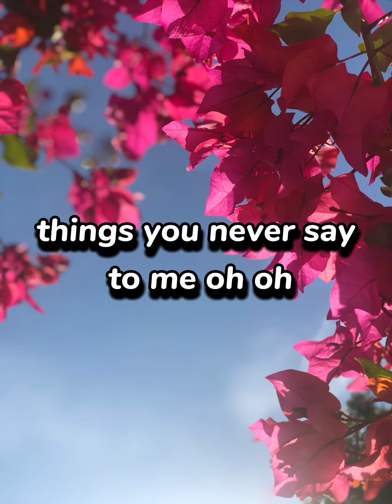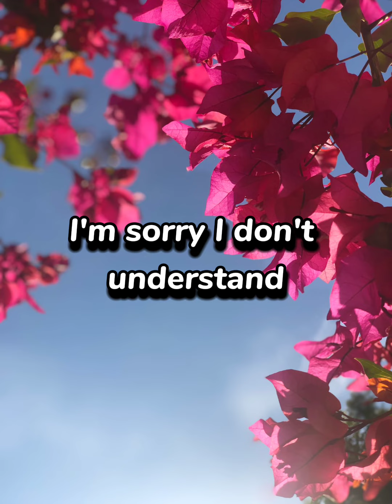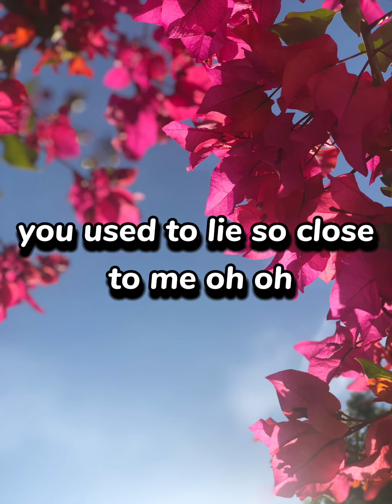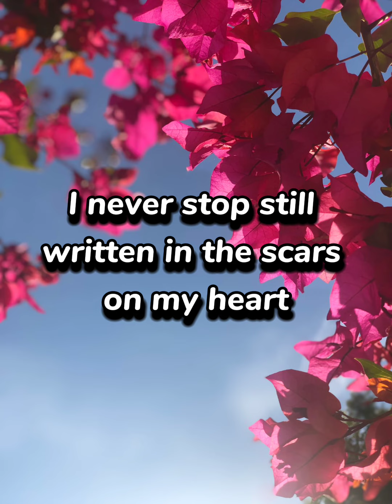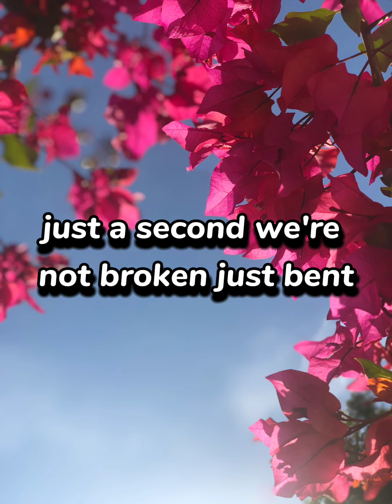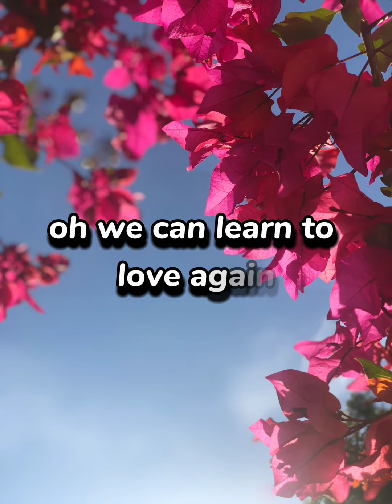Just Give Me A Reason...🌷🌺By Pink.🌺💕English lyrics videos....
Credit=Pink
Song=Just Give Me Reason
Edit=By Bashi

Foer entertainment purpose only...